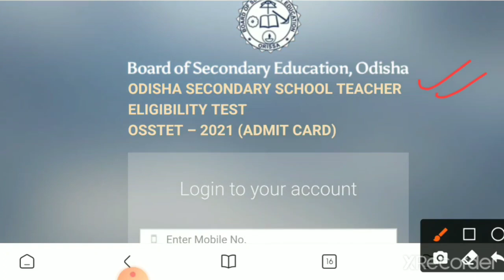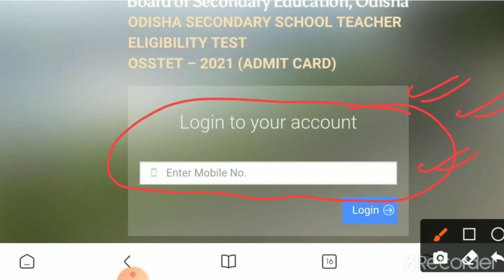ଆସିଗଲା OSSTET Admit Card||Be Ready for exam||osstet exam bseodisha 2021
CDP 500+ Selected Questions|Revision Day-8|Total pedagogy all units covered|osstet and CHT pedagogy

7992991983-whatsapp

Contractual high school teacher paid batch:

Link-paid course join link👇👇👇👇👇

February 15 pare class ହେବ,joining chalichi
*Limited seats*

Osstet intelligence
Osstet critical pedagogy
Osstet mathematics
Osstet exam
Osstet exam date
Osstet syllabus
Osstet bseodisha
Osstet 2021
Osstet exam 2021
Osstet bseodisha
Osstet 2021
Osstet classes
Vidya alaya
Osstet bseodisha
Vidya alaya